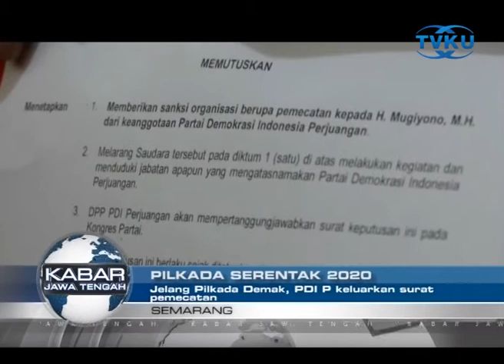JELANG PILKADA DEMAK, PDI P KELUARKAN SURAT PEMECATAN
Demak - Calon Bupati Demak, yang juga mantan Ketua DPC PDI Perjuangan Demak,  Mugiyono diberhentikan dari keanggotan PDI Perjuangan. Surat pemecatan langsung ditanda tangani oleh Ketua Umum PDI-P Megawati Soekarnoputri. Mugiyono dipecat dari Kader PDI-P lantaran maju sebagai calon bupati di Pilkada Demak, lewat partai lain. (tim/ism)